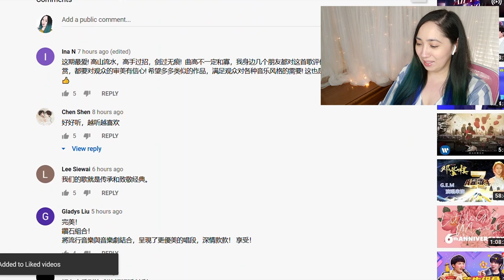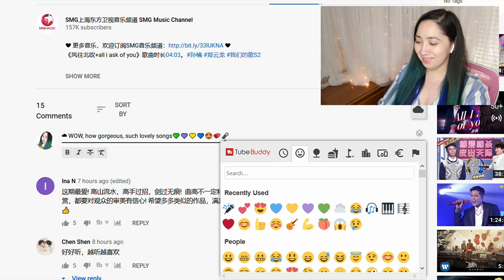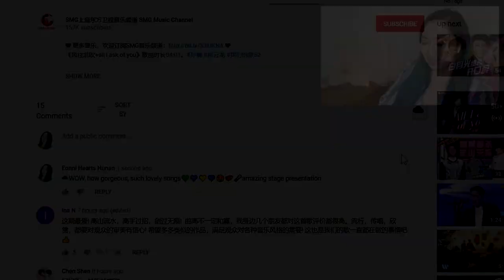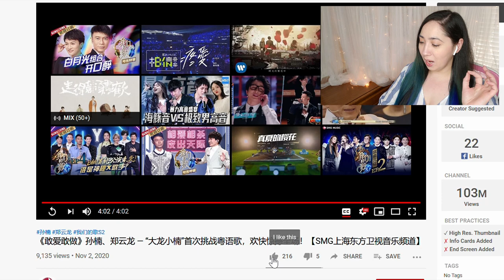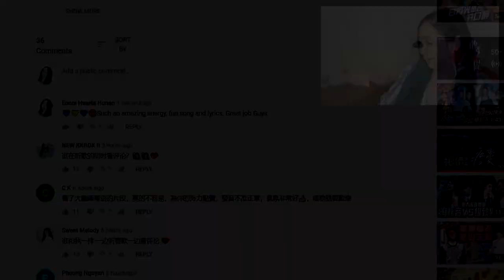郑云龙 Zheng Yunlong、孙楠 Sun Nan《风往北吹+all i ask of you》《敢爱敢做》《我们的歌2》Our Song S2 EP4 | Eonni Hearts Hunan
《风往北吹+all i ask of you》孙楠、郑云龙 — “大龙小楠”组合高音太和谐了，单曲循环走起！【SMG上海东方卫视音乐频道】Reaction

《敢爱敢做》孙楠、郑云龙 — “大龙小楠”首次挑战粤语歌，欢快惊撼全场！【SMG上海东方卫视音乐频道】Reaction

MacLeod's description:

Genre: Jazz
Time: 3:09
82 BPM (Andante - Medium Speed)